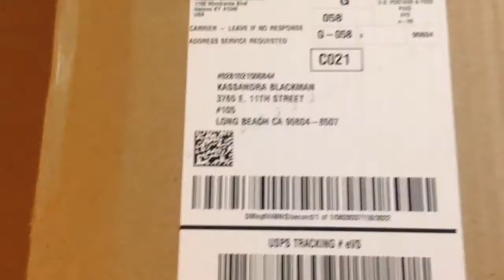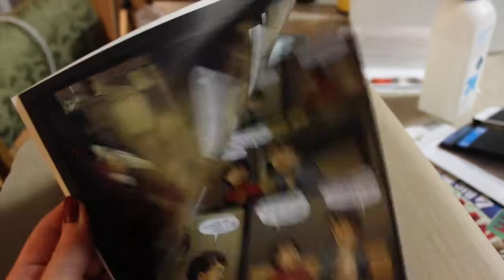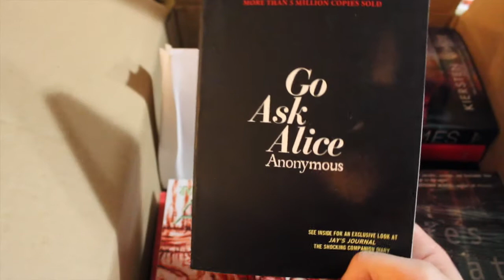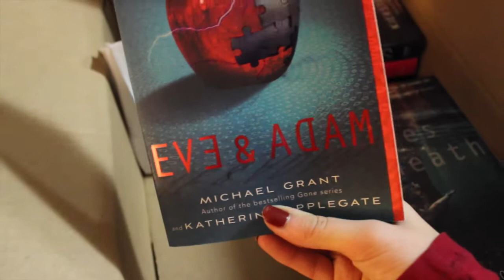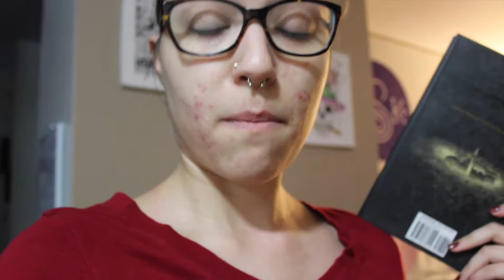knitting, unboxing books, and Islands | VLOGMAS day 17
I'm now posting videos daily for the rest of vlogmas!
Yesterday, i started knitting a scarf, i got my Black Friday book outlet box, and I went to Islands with my best friend!